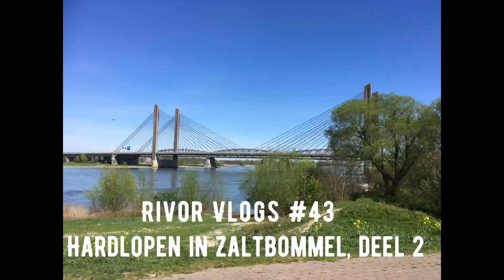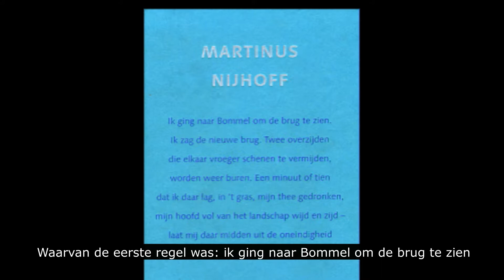Rivor Vlogs #43 - Hardlopen in Zaltbommel, deel 2